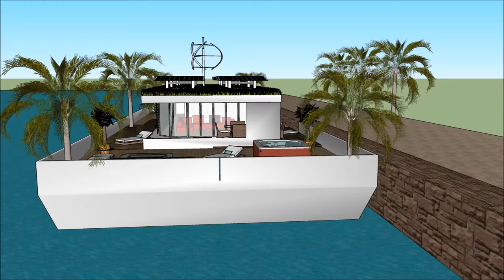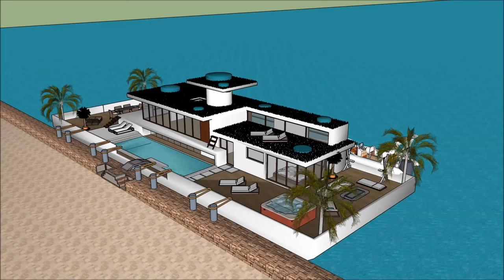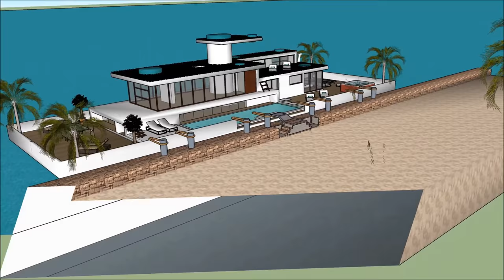हाउसबोट फ्लोटिंग हाउस फ्लोटिंग होम हवेली फ़्लोटिंग हाउस नीदरलैंड्स में टेम्स नदी पर तैरता है भारत अम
हाउसबोट फ्लोटिंग हाउस फ्लोटिंग होम हवेली फ़्लोटिंग हाउस नीदरलैंड्स में टेम्स नदी पर तैरता है भारत अम हाउस बोट को जीवन की गुणवत्ता बनाए रखने के लिए किया जाता है:

हाउसबोट फ्लोटिंग हाउस फ्लोटिंग होम हवेली फ़्लोटिंग हाउस नीदरलैंड्स में टेम्स नदी पर तैरता है भारत अम एक असाधारण बर्गे हाउस बोट डिजाइन शामिल है जो असाधारण उपयोगकर्ता के लिए बजरा हाउस बोट किराए पर तैयार है

हाउसबोट फ्लोटिंग हाउस फ्लोटिंग होम हवेली फ़्लोटिंग हाउस नीदरलैंड्स में टेम्स नदी पर तैरता है भारत अम इसके नीचे तहखाने के साथ तीन स्तर की योजना है, जिसमें किरायेदार के लिए आवश्यक सभी सुविधाएं शामिल हैं। हाउस बोट बर्ज में अद्वितीय वास्तुशिल्प सुविधाओं के साथ एक अद्वितीय आधुनिक समकालीन डिजाइन है। इसकी खाड़ी के खूबसूरत दृश्य के साथ इसके लाउंज क्षेत्र हैं